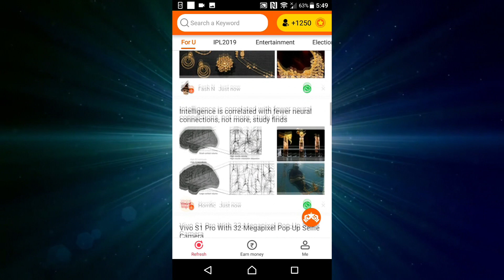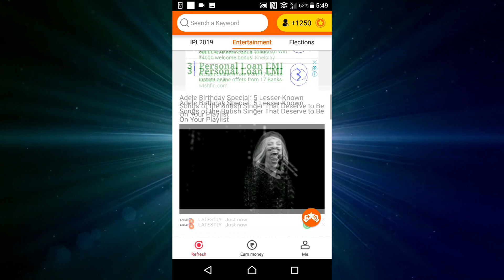अशा पद्धतीने डाळ कैरी बनवलीत तर भातासोबत भाजीची गरजच भासणार नाही | Dal Kairi Recipe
My Invite Code - [ 04KRBK ]

How To Make Dal With Raw Mango | Dal Kairi Recipe | डाळ कैरी | सोप्या पद्धतीने बनवा डाळ कैरी | Reciep By Gharcha Swaad

साहित्य - १ कप मुगाची डाळ, ½ कप तुरीची डाळ, १ tblsp आले लसूण ठेचलेले, २ हिरव्या मिरच्या बारीक चिरलेल्या, १ मोठी कैरी साले काढून काप केलेले, १ tsp जीरे, १ tsp राई, अर्धी वाटी बारीक चिरलेली कोथिंबीर, १ बारीक चिरलेला कांदा, चिमूटभर हिंग, १ tsp हळद, १ tsp लाल मिरची पावडर, १०/१२ कडीपत्त्याची पाने, ½ tblsp साखर, १ tsp कसूरी मेथी, ½" दालचिनी, ३ लवंग, १ हिरवी वेलची आणि चवीनुसार मीठ.

कृती - प्रथम दोन्ही डाळ्या स्वच्छ धुवून कुकरला ४ शिट्या घेऊन शिजवाव्यात. आता कढईत ४ tblsp तेल गरम करून अख्खा गरम मसाला घालावा. गरम मसाला परतून घ्यावा. त्यात राई, जिरे घालावे. त्यानंतर कडीपत्ता, हिंग घालून फोडणी परतावी. आता यात बारीक चिरलेला कांदा घालावा आणि मऊ करून घ्यावा. त्यानंतर यात हळद, लाल मिरची पावडर, कसुरी मेथी आणि कैऱ्या घालून मिश्रण चांगले एकजीव करून घ्यावे. आता यात शिजवलेली डाळ घालावी आणि एकजीव करून घ्यावी. त्यानंतर यात बारीक चिरलेली कोथिंबीर, चवीनुसार मीठ, साखर आणि १½ ग्लास पाणी घालून ५/१० मिनिटे मध्यम आचेवर उकळून घ्यावी. तयार डाळ कैरी वाफाळत्या भातासोबत सर्व्ह करावी.